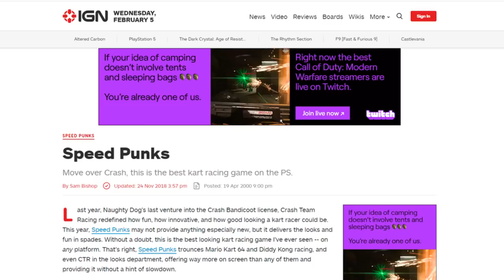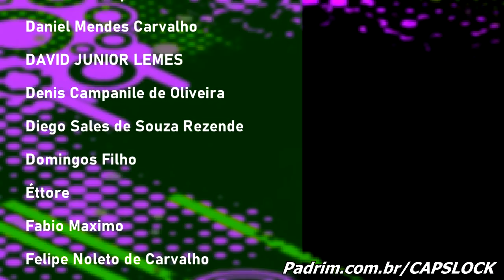Piores Clones de Mario Kart - Vol 04 - CAPSLOCK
Mais um dia, mais um episódio! Desta vez voltamos ao poço infinito dos piores clones de Mario Kart, para mostrar mais alguns dos jogos que fazem dessa série algo especial. De megaman a Garfield, sempre há mais clones horriveis de mario Kart!

Editado por JoJorama